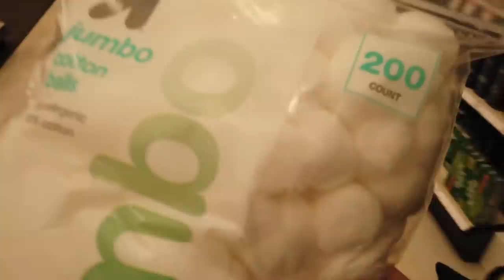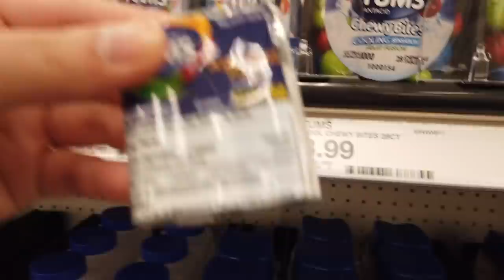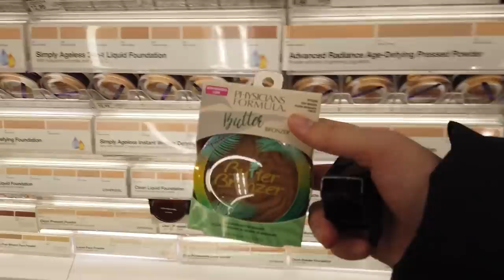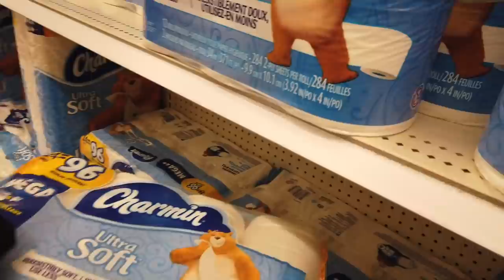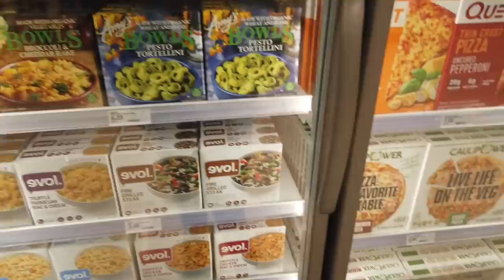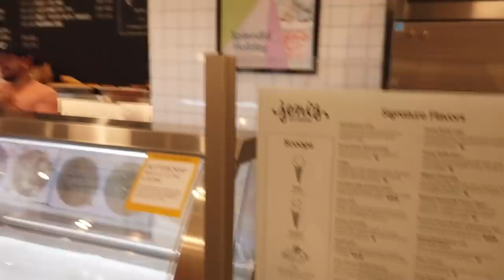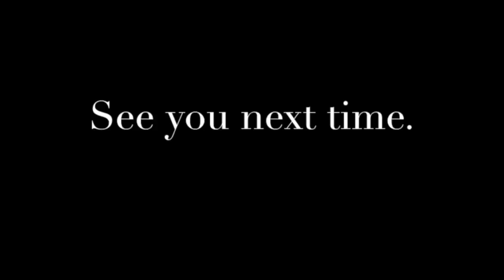GROCERY SHOPPING IN THE US! | ASHLEY SANDRINE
Hi loves! We went on a quick trip to the grocery and I wanted to take you guys along with me! Hope you guys enjoy!!

FAVE GLITTER SHADOW
Superface Stardust shadow

FAVE CUSHION FOUNDATION
Superface Zoom in Lights Camera Action Cushion foundation:

xx
Ashley Sandrine